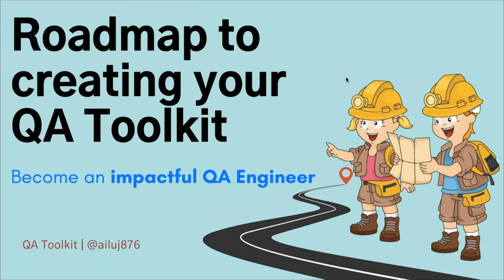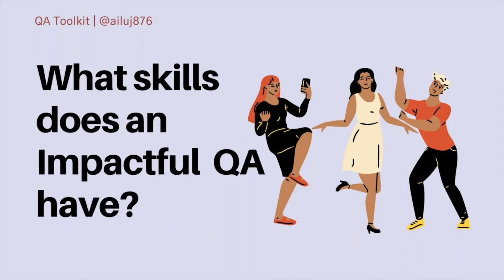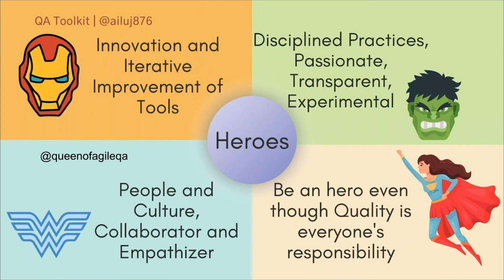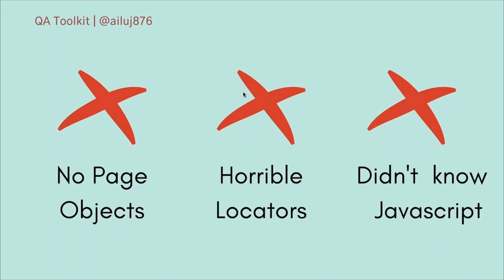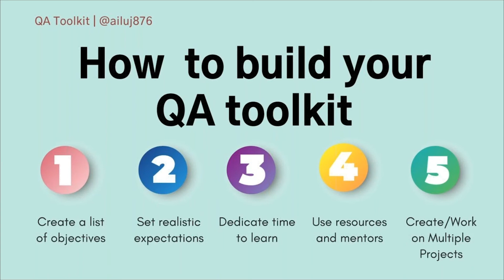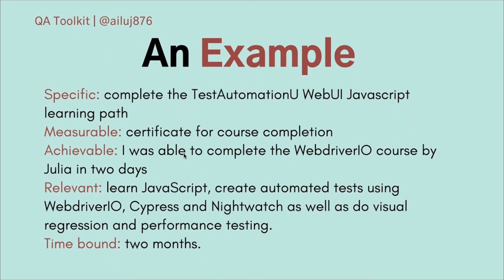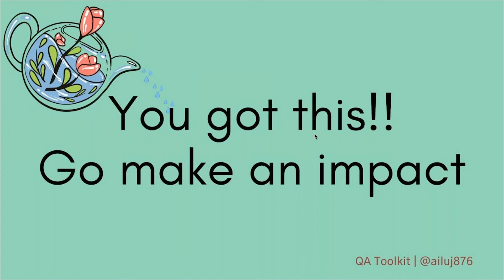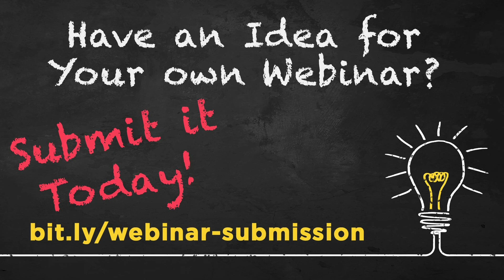STP Webinar: Agile QA Toolkit with Julia Pottinger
An Agile QA Consultant does more than write test cases or execute them. They participate in activities such as “Estimating Stories” and “Backlog Grooming”. They interact with developers, attend daily scrum and sprint-planning sessions and they AUTOMATE.

As QA you are expected to be knowledgeable on the different tools and methodologies used. Finding the root cause of issues, bringing fresh ideas and perspectives to the development team, design, and product owners while still ensuring that releases are sent out on time.

It can become overwhelming when a bug makes its way to production or the builds that you are getting are not up to par. How do you set yourself up for success? How do you make an impact? Having an Agile QA toolkit will allow you to be knowledgeable in the right areas, think quickly on your feet, be ready to grasp promotion and other opportunities for growth as well as be confident and efficient in carrying out your day to day tasks.

Webinar Speaker:
Julia Pottinger - Lead QA Consultant, QualityWorks Consulting Group

License Number: 633412
Title: Tropical Paradise
Artist: Theevs Music